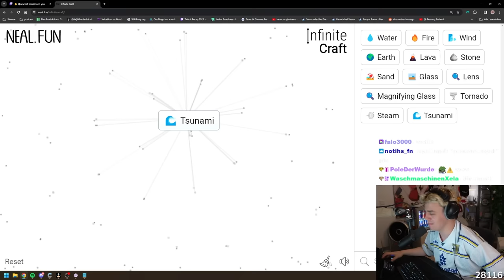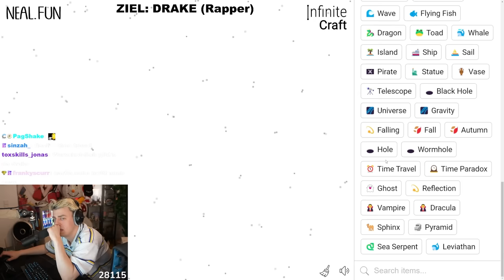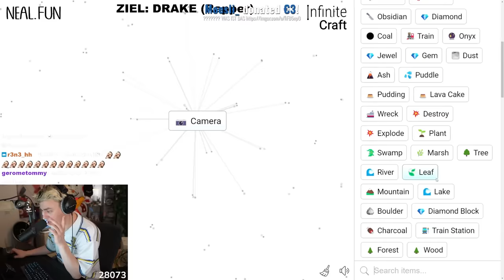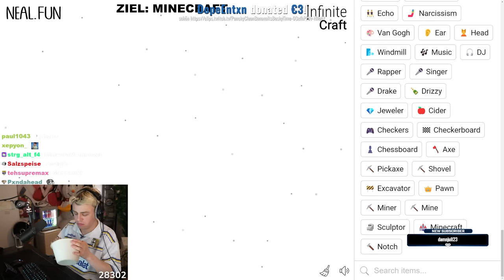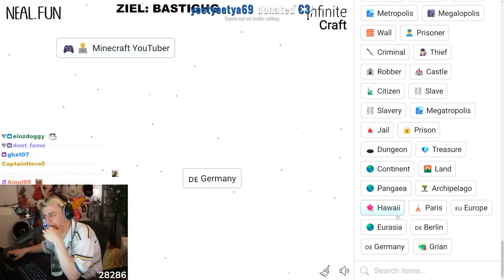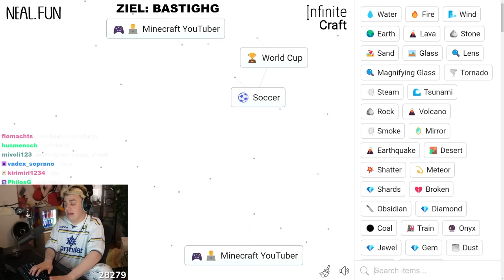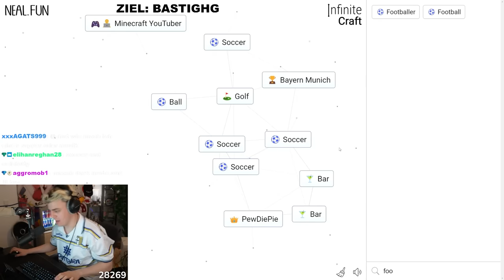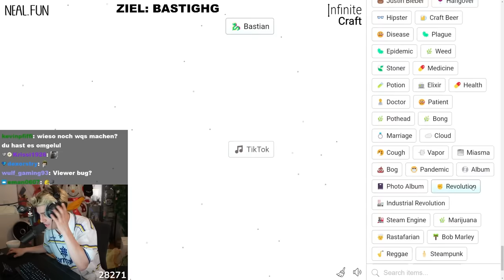In diesem Spiel soll man alles erstellen können...